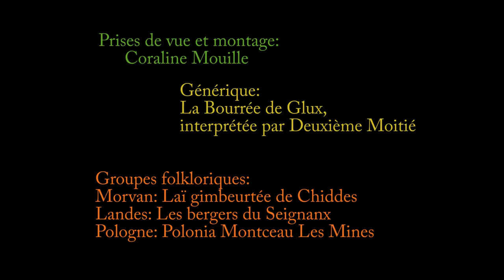Fête des myrtilles à Glux en Glenne été 2015